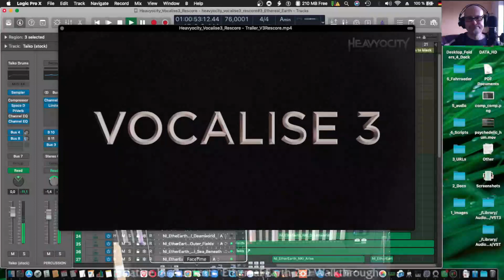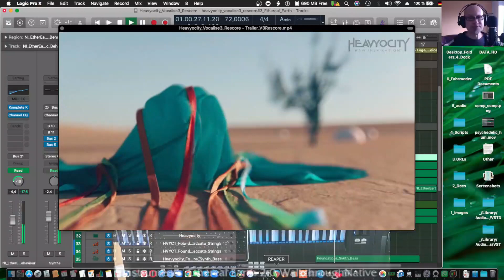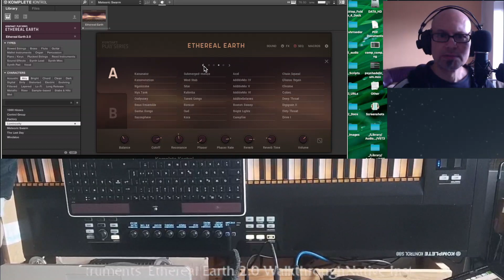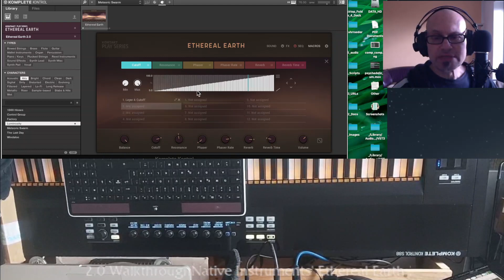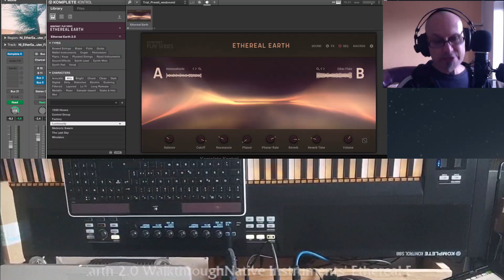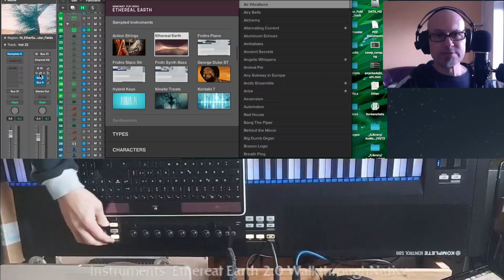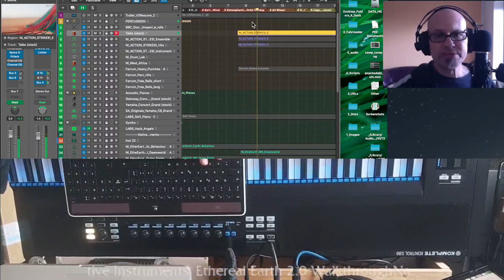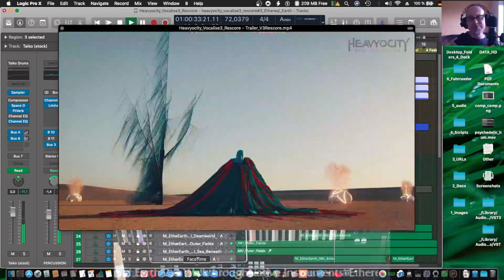NI Ethereal Earth 2 0 & NKS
A little demo of Native Instruments' Ethereal Earth 2.0 and the NKS that comes with KOMPLETE KONTROL.

My entry for heavyocityvocalise3rescore is linked to towards the end of this one. You'll find more info and the download link for "Ethereal Earth"

Also, in my original track I used some PianoBook packs that load into Decent Sampler. and become a member of one of the most comprehensive sampling communities I've come across.

wesbound

(update 09/25/2022: I'm surprised to find that this video is doing exceptionally well in visits after having been up for just about a week. So I'm asking for a small favor at your convenience and if interested: It would be helpful for me to know what particularly was interesting or helpful here for you so that I have a chance to accommodate this in future content of this kind. Thanks a bunch, you're all making my day here, folks! I very much appreciate the kind replies and feedback!

00:00 Intro
00:10 Welcome and Thank you's
01:15 Project file walkthrough
02:12 Listen to track with Ethereal Earth sounds
03: 20 EtherealEarth demo
09:30 NKS demo
15:40 Track alternatives
16:00 Action Strikes! demo
18:45 Walkthrough clip w/ new sounds
19:45 Outro, call to action